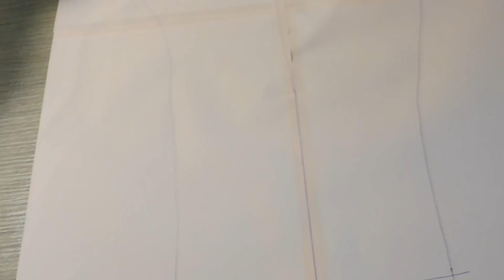DIY: Legging "zonder"patroon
In deze video leg ik uit hoe je een legging maakt zonder patroon. Bij gebrek aan een printer of een patroon voor een legging is dit ideaal! Het enigste wat je nodig hebt is een legging van desbetreffende maat en papier!

en kijk eens op dit is dé webshop voor handgemaakte baby producten.

About me:
Ik ben Iris,25 jaar, moeder van 2 kinderen Marlie (3) en Bram (1,5). Mijn hobby is naaien en mijn kennis wil ik graag met jullie delen. Dit maar ook andere (moeder) blogs zie je op mijn site/youtube.